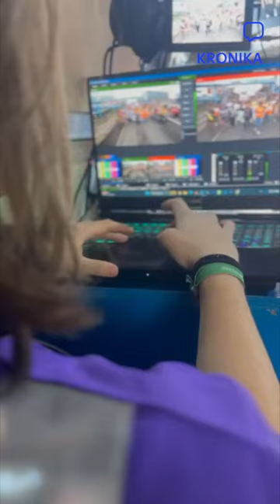23. Korrika | Kronika | Martxoak 22 (Furgoneteroen eginkizuna)